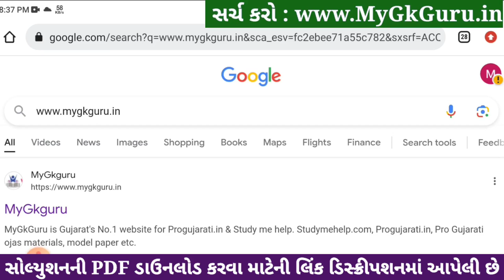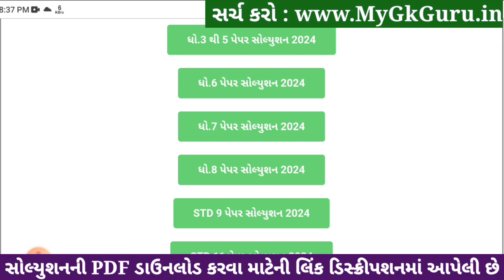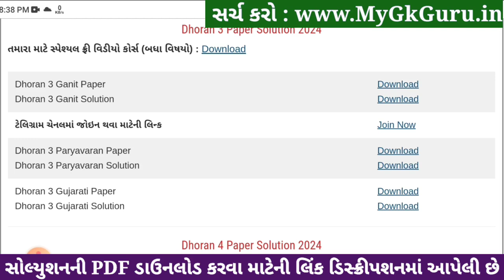Std 3 paryavaran paper solution 2024 40 marks, Dhoran 3 paryavaran paper solution 2024 std 3, 6/4/24